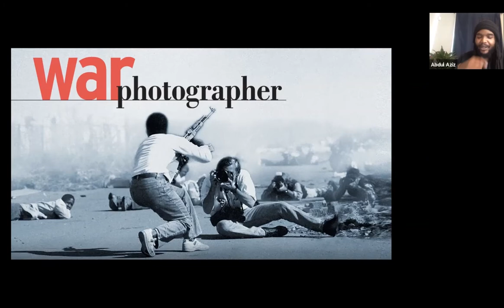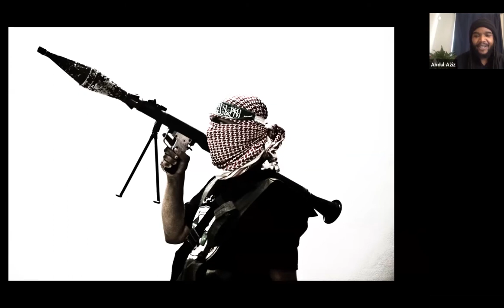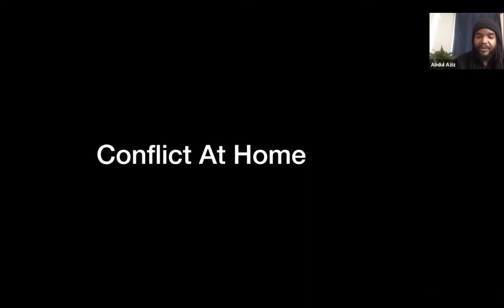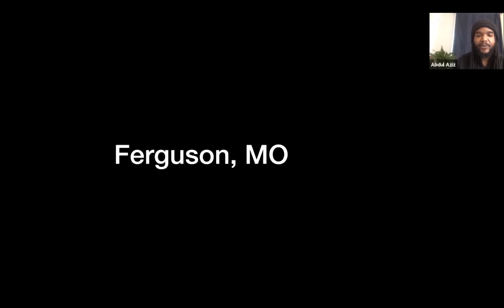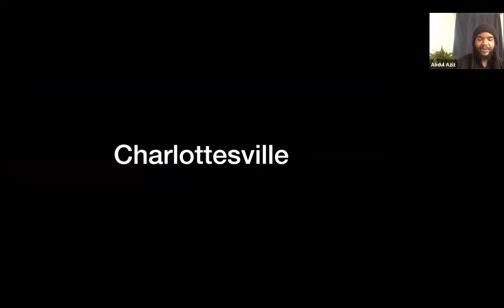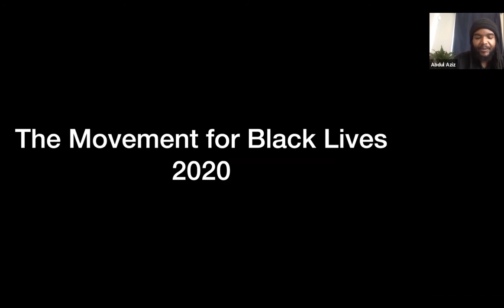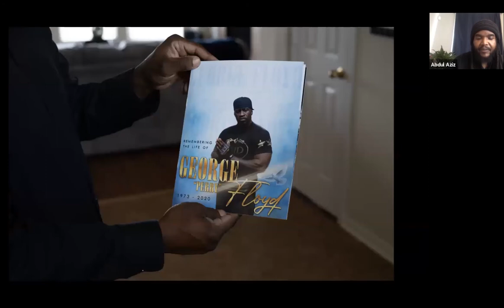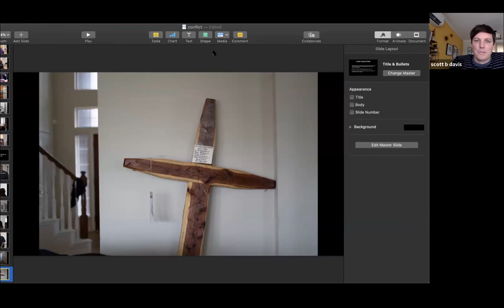Abdul Aziz lecture at 2021 Medium Festival of Photography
Photojournalist Abdul Aziz presents a lecture about his work documenting social and racial issues of the 21st century.